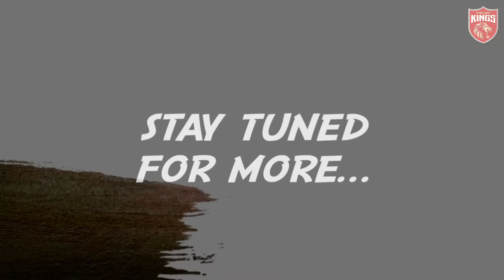IPL Auction 2022 | Pre-auction Gupshup with Shashi Dhiman | Part I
A mix of 🏏 and 🥗 = Punjabis 😎

Here’s @ShashiDhiman a bit 🤷‍♀️ as to what she likes the most. Let us ask the fans of Punjab how they can combine the two to make a 🤤 recipe 📹